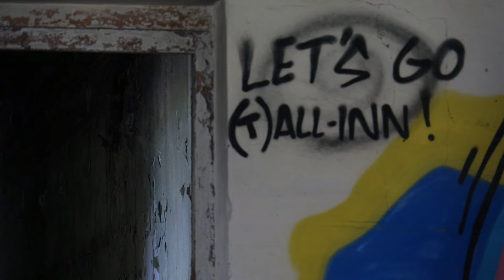Go Tallinn!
Riho Västrik
2nd Place Award